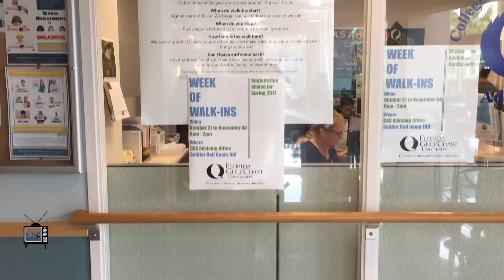Students express concern with lack of advisors in college of arts and sciences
Students express concern with the understaffed advising office in the College of Arts and Sciences.

Filmed and edited by Stephanie Casado and Jared Pearlman.